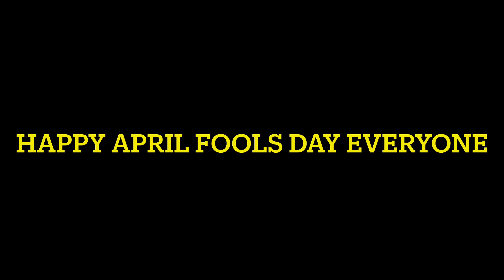Happy April fools day￼